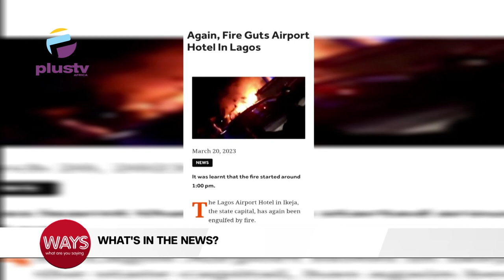Delaying In Declaring Adamawa Gov. Results Dangerous - Atiku Warns |Fire Guts Airport Hotel In Lagos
0:00 - World Oral Health Day 2023
4:59 - "Delaying In Declaring Adamawa Gov. Results Dangerous", Atiku Warns
6:15 - Fire Guts Airport Hotel In Lagos
7:32 - Man Returns N10.8M He Found In His Account